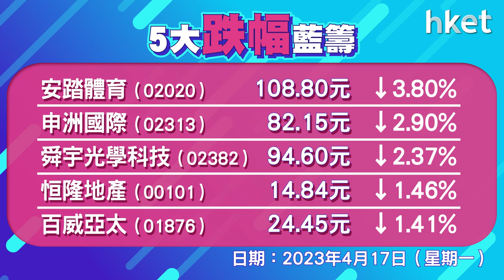恒指收報20782點，升343點 成交1365.8億元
恒指低開64點，早段曾跌139點，其後走勢反覆向上，午後升幅擴大，曾升425點高見20864點。聯想 （00992） 升逾5%，三桶油造好，中石油升近5%，中海油 （00883） 升逾2%，中石化 （00386） 升3%，美團 （03690） 升逾4%，中資電訊方面，中移動 （00941） 升3%，聯通 （00762） 、中電信 （00728） 升逾2%，恒指升343點，收報20782點，成交1365.8億元。科指升2.2%，報4254點。